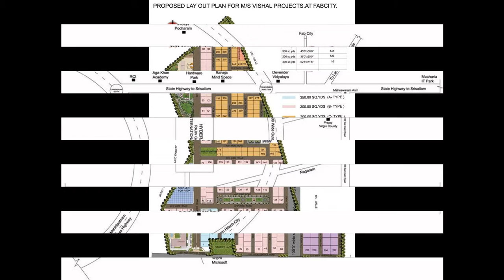Vishal Sanjivini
Vishal Sanjivini is located just 9 kms. away from Shamshabad Airport, half a km. from Outer Ring Road and is very close to Raheja SEZ and the proposed US Consulate at Gachibowli. A drive of half an hour on the swanky ORR will get you to either Hi-Tech City, Pocharam, Reheza or Infosys. Could you really ask for more!